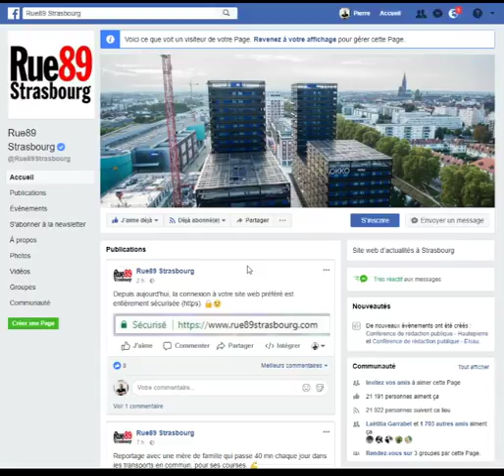Facebook réglage desktop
Comment régler ses paramètres Facebook pour continuer à recevoir les informations de Rue89 Strasbourg.